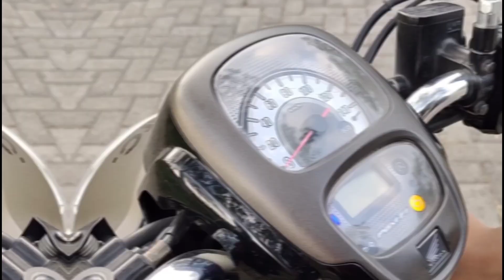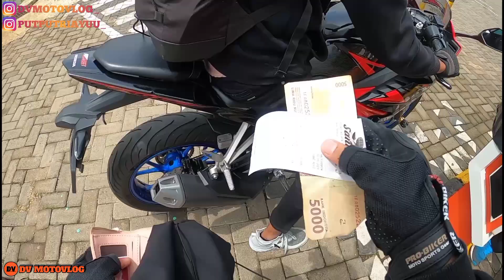Putri motovlog - main ke wisata santerra de laponte batu PART02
Hallo hai hai hai semua
Kali ini aku lagi BARENG putri lagi dan putri yang ngevlog kali ini kita lagi ke flora wisata santerra de laponte kepoin yuk keseruan kita dan jangan lupa
Share dan
Biar aku makin semangat bikin video dan upload setiap harinya
Selamat menonton

Buat kalian yang mau join grub sunmori bareng trio santuy bisa di ia aku aja ya guys

Buat kalian yang mau cari helm fullface second berkualitas, poles, coating, cuci helm
Dan yang cari aksesoris kuping kucing bisa cek ig samudra helmet malang atau dm ig aku yang dvmotovlog
Karna masih ada kendala akunnya hilang guys